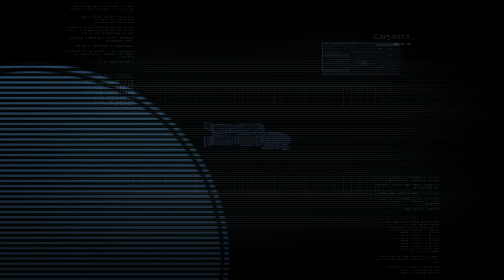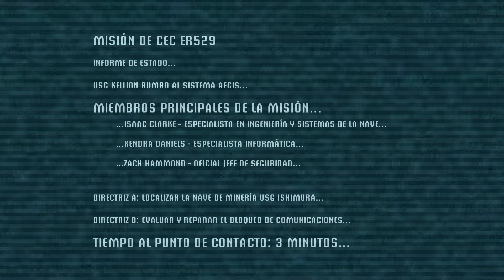Dead Space (2008 Original)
RESEÑAS RECIENTES:
Muy positivas (93)
RESEÑAS GENERALES:
FECHA DE LANZAMIENTO:
20 OCT 2008
DESARROLLADOR:
EA Redwood Shores
EDITOR:
Electronic Arts